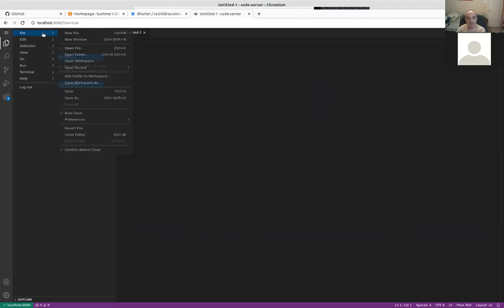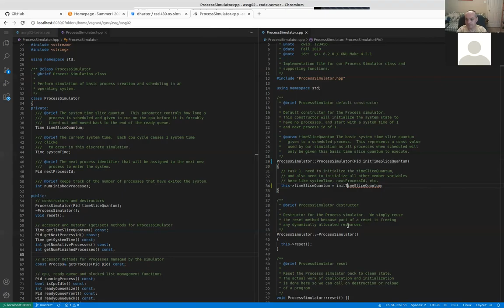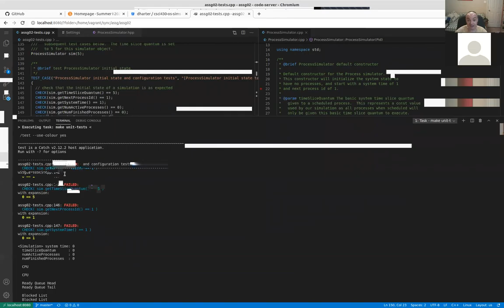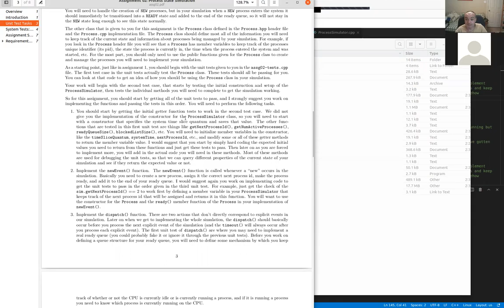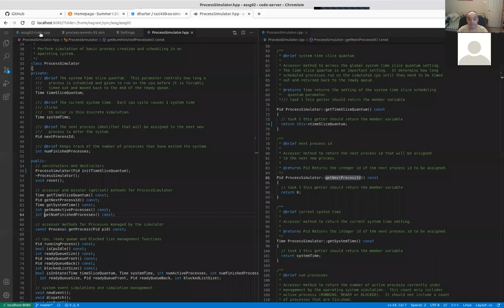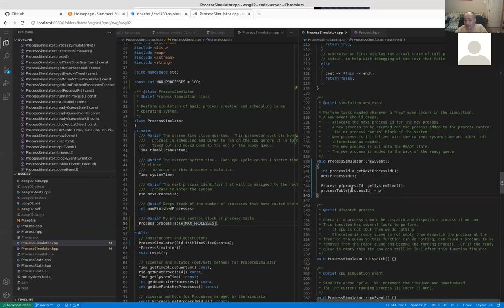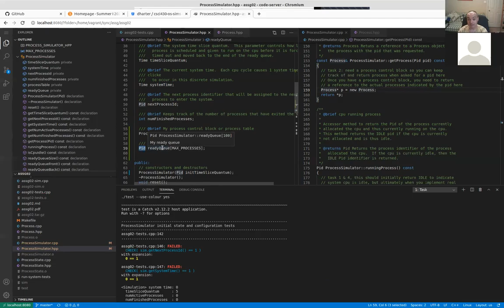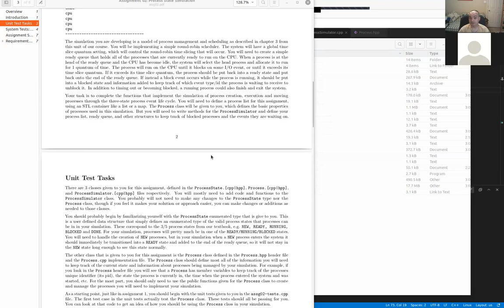CSci 430 Hack-a-thon session Monday 06/14/2021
Hack-a-thon / help session held on Monday 06/14/2021.  Covered and discussed assignment 02.